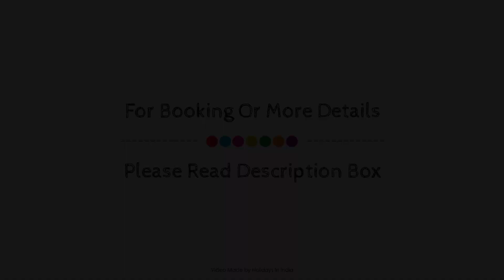Pragati Green Meadows and Resort, Hyderabad, India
About Property:
Pragati Green Meadows and Resort is perfectly located for both business and leisure guests in Hyderabad. The hotel offers guests a range of services and amenities designed to provide comfort and convenience. 24-hour room service, 24-hour front desk, facilities for disabled guests, luggage storage, Wi-Fi in public areas are there for guest's enjoyment. Guestrooms are fitted with all the amenities you need for a good night's sleep. In some of the rooms, guests can find television LCD/plasma screen, internet access – wireless, air conditioning, desk, balcony/terrace. Take a break from a long day and make use of sauna, golf course (on site), outdoor pool, spa, pool (kids). Discover all Hyderabad has to offer by making Pragati Green Meadows and Resort your base.
Searching For
1. Pragati Green Meadows and Resort - Hyderabad
2. Pragati Green Meadows and Resort - Hyderabad Virtual Tour
3. Pragati Green Meadows and Resort - Hyderabad Rooms
4. Pragati Green Meadows and Resort - Hyderabad Amenities
5. Pragati Green Meadows and Resort - Hyderabad Videos
6. Pragati Green Meadows and Resort - Hyderabad Offers
7. Pragati Green Meadows and Resort - Hyderabad Deals
Audio Credit:
Track Title: Subway Dreams
Artist: Dan Henig